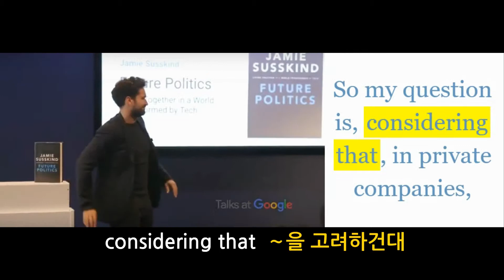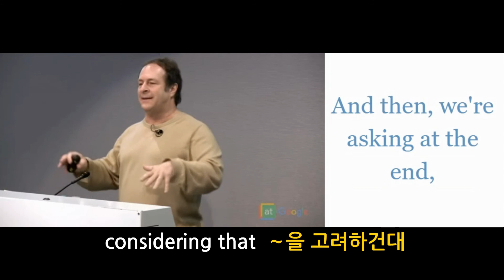토익영단어 7000 considering that ~을 고려하건대